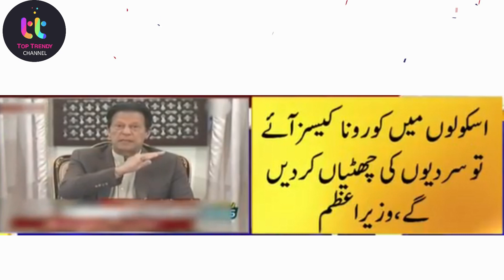Prime Minister Imran Khan Press Conference